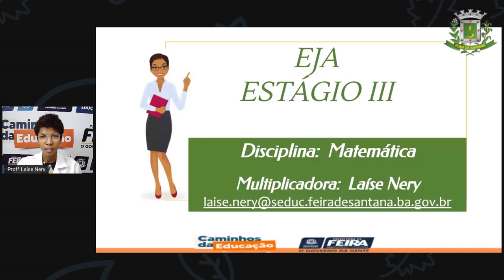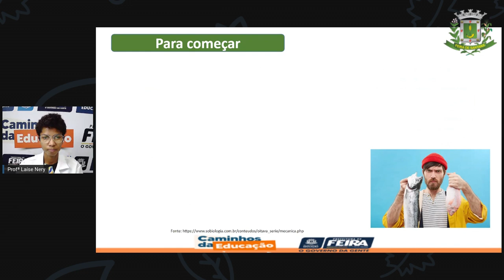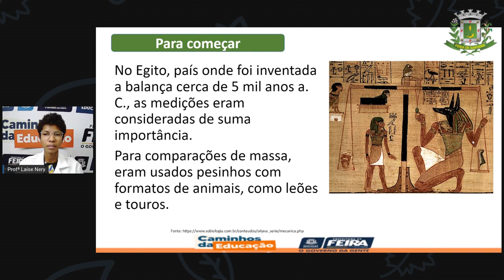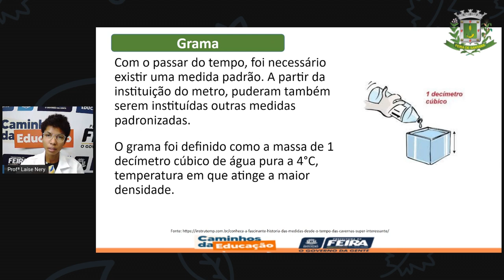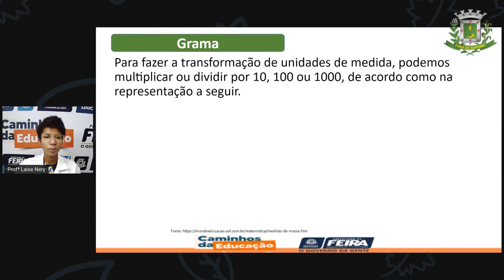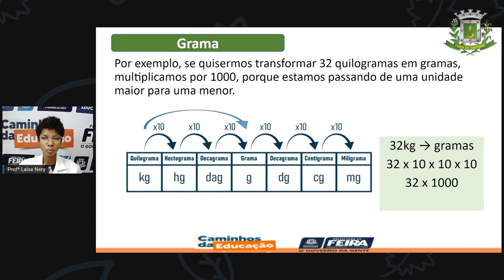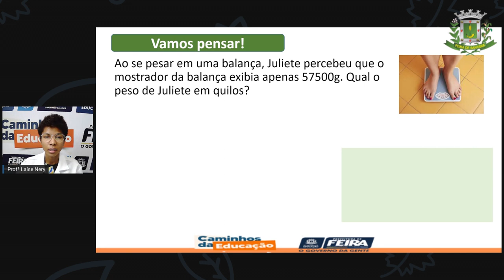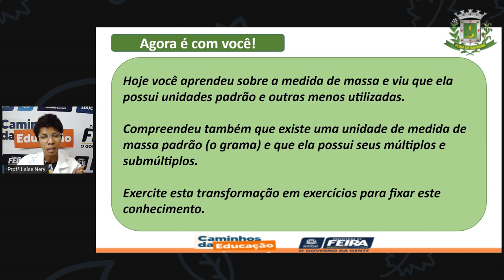1º SEG ESTÁG III AULA 28 MAT Medida de massa LAÍSE